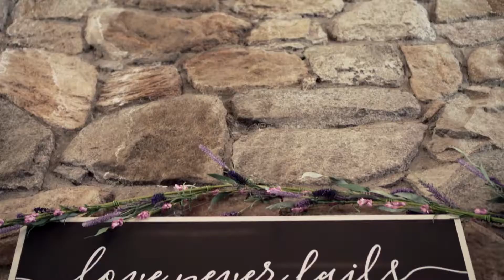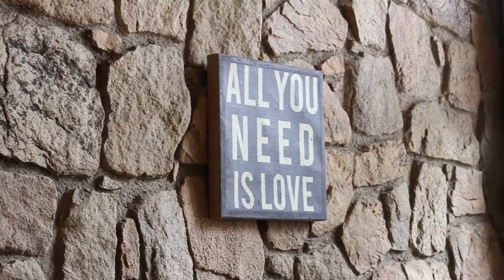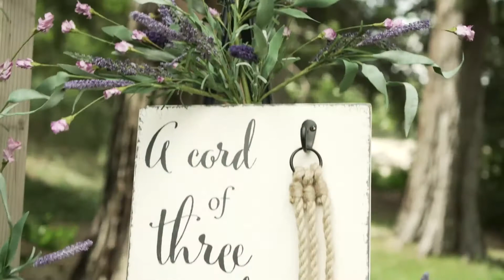Frances & Josh Wedding Highlight Reel